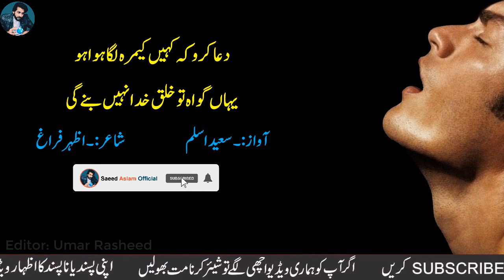Poetry Hmaray Sath Tumhari Zra Nai Bany Ge by Saeed Aslam | Punjabi Shayari | Poetry status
Poetry Hmaray Sath Tumhari Zra Nai Bany Ge by Saeed Aslam | Punjabi Shayari | Poetry status | Poetry status If you like My video and want to see more videos then you can Subscribe My YouTube Channel

کبھی دوبارہ اب ایسی فضا نہیں بنے گی
اگر   بنی  بھی تو اتنی  جدا نہیں بنے گی

تو کس حساب میں کرنے لگا ہے ہم سے حسد
ہمارے بعد بھی تیری جگہ نہیں بنے گی

دعا   کرو  کہ  کہیں   کیمرہ   لگا  ہوا ہو
یہاں  گواہ  تو  خلق  خدا نہیں بنے گی

بنی  بنائی  ہے  جتنی  تمھاری دنیا سے
ہمارے ساتھ  تمھاری  ذرا نہیں بنے گی.

شاعر:۔اظہر فراغ

Hmaray Sath Tumhari Zra Nai Bany Ge

Poetry,
Poetry status,
Poetry Urdu,
Poetry sad,
Poetry Music,
Poetry Pashto,
Poetry Urdu Love Sad,
Poetry tik tok video,
Poetry song,